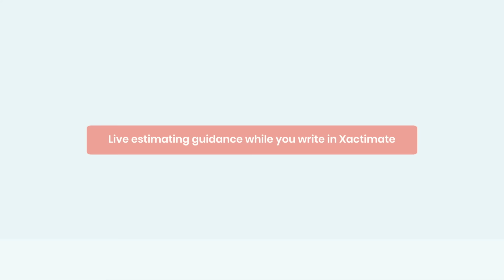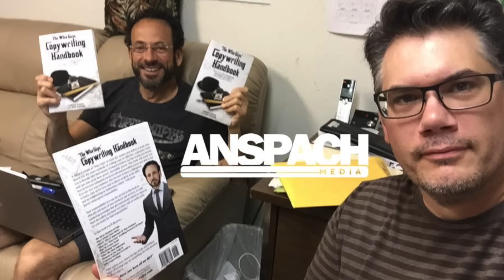The Rob Anspach Story: Mixing Entrepreneurial Success with a Side of Sarcasm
In this episode of Straight Talk!, the spotlight is on a non-typical entrepreneur, known for his unique blend of business savvy and infectious sense of humor, which has left an impression on many over the years.

But who is he, really? And what makes his approach to entrepreneurship so distinctive?  Watch this episode to see what drives Rob Anspach, how his mix of business knowledge and humor works, what he values in building a legacy, and what those watching can do to create their own journey to legacy excellence.

Check out Rob Anspach at the following links.